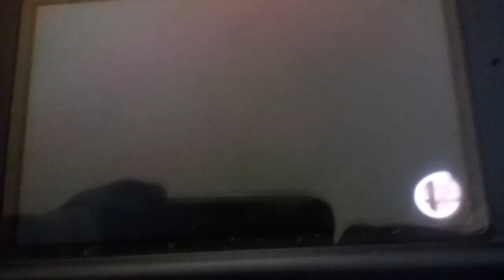Brian and Derwin vs Koopa and banana man mini battle #19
Brian and Darwin=🐕👓🐟🍬
Koopa and banana=🍌👍🐢🏁